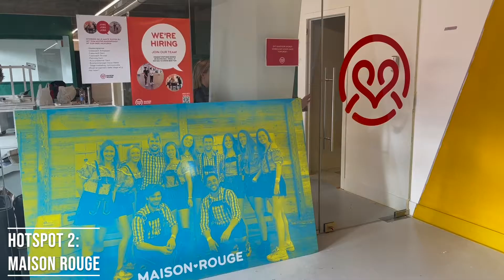Vlog GrijpRegaVandenbossche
Hotspots in Gent.